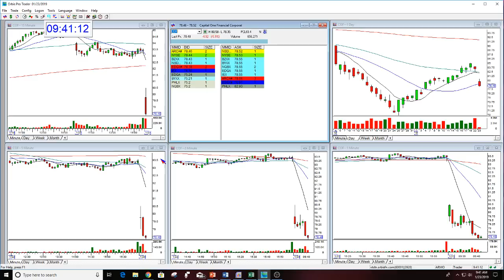The Stock Swoosh Show Live Trading Room Part 1- 1-23-2019